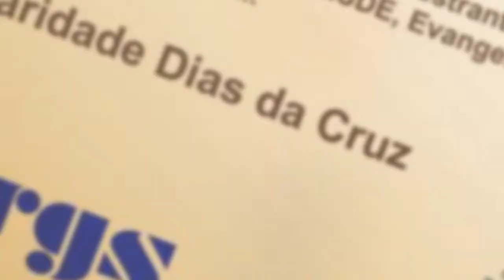Microseminário "O Estudo Reflexivo no Centro Espírita - Uma proposta de Allan Kardec".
Centro Espírita de Caridade Dias da Cruz - Passo Fundo/RS.